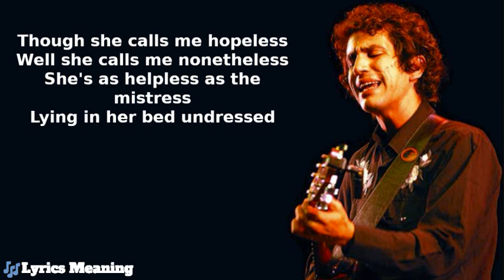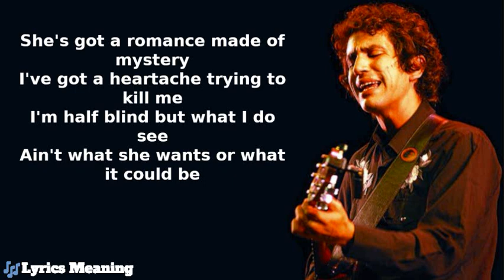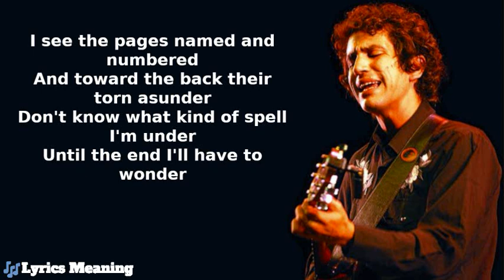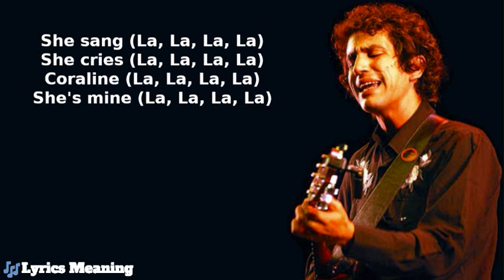A.J Croce - Coraline | Lyrics Meaning